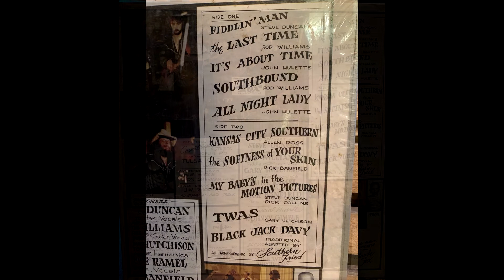Just Off The Tracks - Rick Banfield - With Chris Bassett at Hobo Springs Music Co.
Songwriting is an art. Our local Songwriters ROCK! This is for them.
Recorded at Hobo Springs Music Co. Neosho Mo
Episode 1 Songwriter Rick Banfield
Host -Chris Bassett

Visit us at Hobo Springs Music Co. Neosho Mo
for all of your musical needs.